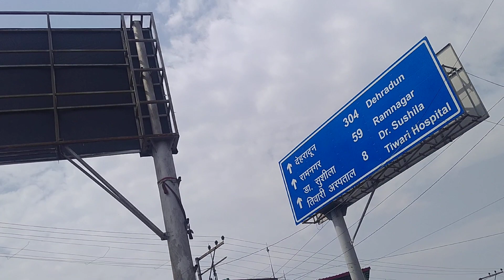AWGP@48thअश्वमेध जून११ नैमीशारण्य गेटवे उत्तराखंड लव my UK